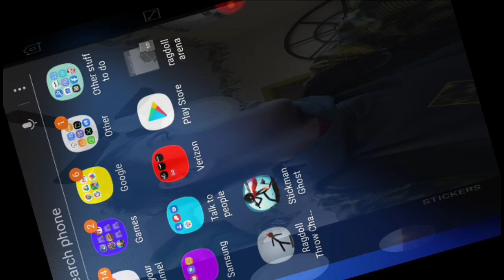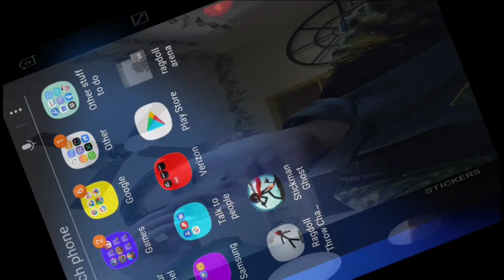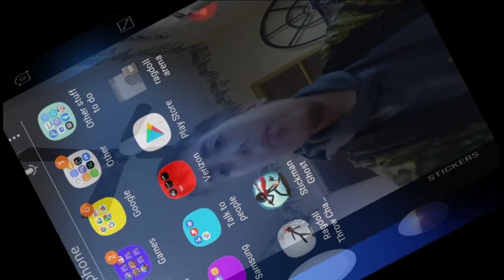This has really important stuff in it so everyone wach this.